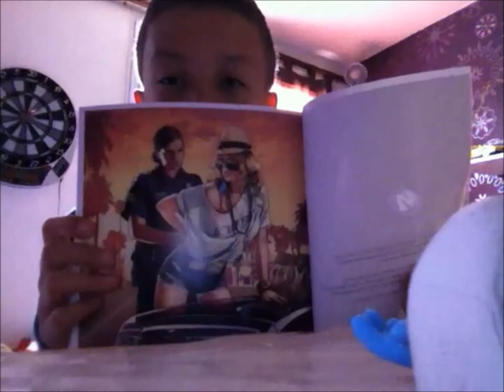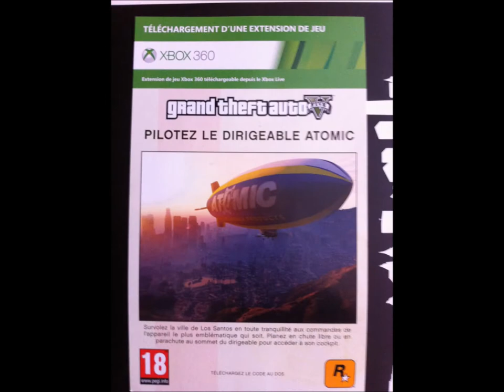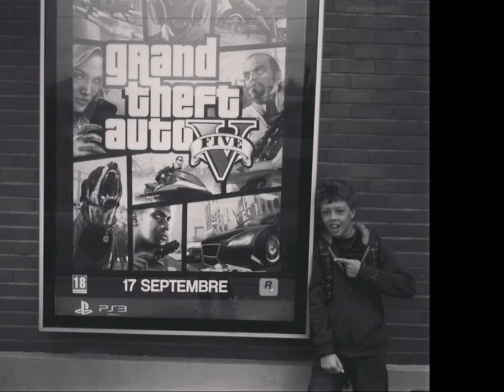ZACK UNBOXING GTA 5 XBOX 360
Le déballage de GTA V sur Xbox 360 par Zack Pod